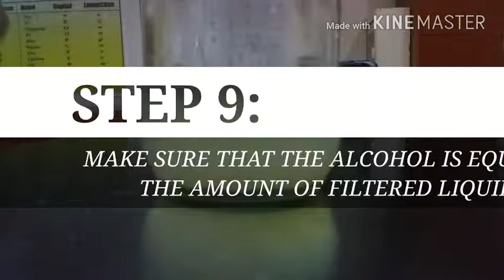PINEAPPLE DNA EXTRACTION (group 10)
Course: BIOLOGY

Materials

• ½ peeled ripe banana (you can also use strawberries and other fruit)
• ½ cup hot water
• 1 tsp salt
• ½ tsp liquid dishwashing soap
• Resealable zip-top bag (quart size)
• Very cold rubbing alcohol (isopropyl alcohol) and place in freezer ahead of time.
• Coffee filter
• Narrow glass
• Wooden stirrer